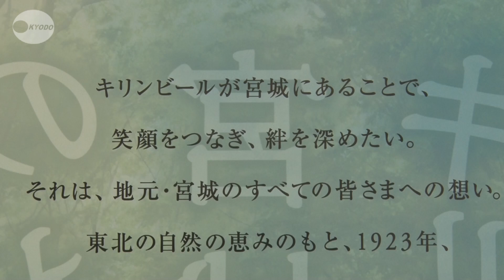地域と支え合う企業へ キリンビール仙台工場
東日本大震災で、タンクが倒壊するなど大きな被害を受けたキリンビール仙台工場は、懸命の復旧作業で生産を再開した。